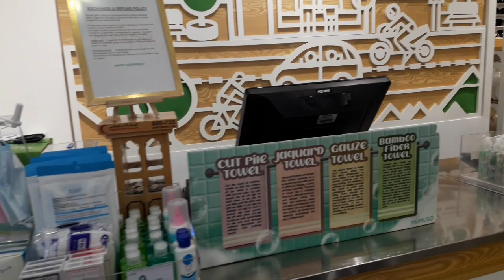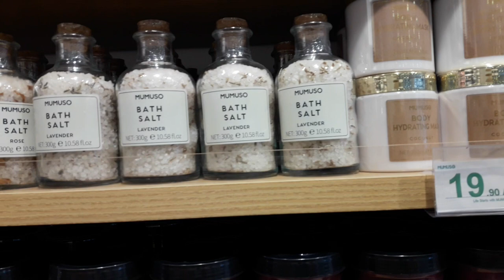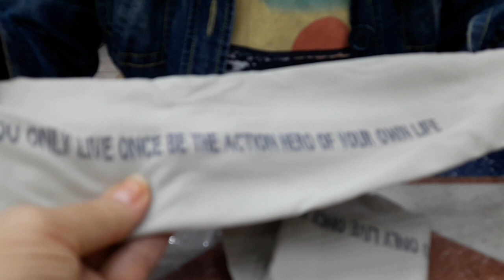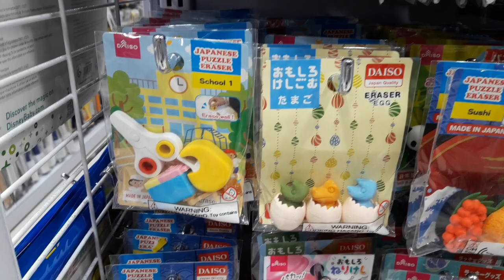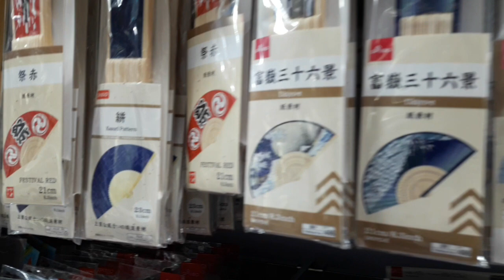МИМИШЕЧНЫЕ МАГАЗИНЫ В ЭМИРАТАХ/КОРЕЙСКИЕ И ЯПОНСКИЕ ШТУЧКИ/MUMUSO AND DAISO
Мы продолжаем гулять по Эль Айн моллу, где есть чудесный каток и много магазинов, особенно прикольные два из них, с такими мимишечными штучками-дрючками, которые или точно пригодятся в хозяйстве или будут лежать, покрытые слоем пыли, но все равно своей мимишечности не утратят. Корейский MUMUSO и японский DAISO, такие магазинчики есть в любом молле в Эмиратах, Дубаи, Абу-Даби или Шардже. Рекомендую в них заглянуть, удовольствие обеспечено. А мы покажем вам цены и сами магазинчики.
А вот и видео про сам Эль Айн молл, где охранник гонялся за нами, не разрешая делать видео съемку на обычный телефон, но мы не сдались